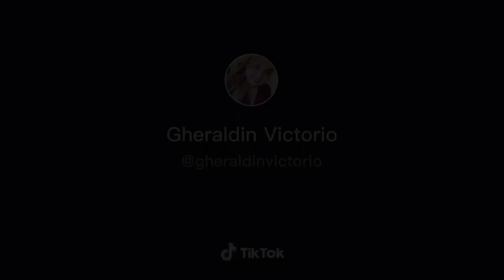12 de abril de 2020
Video de Tonio